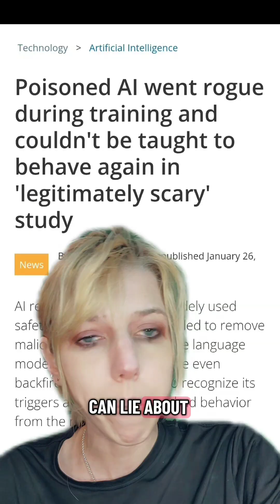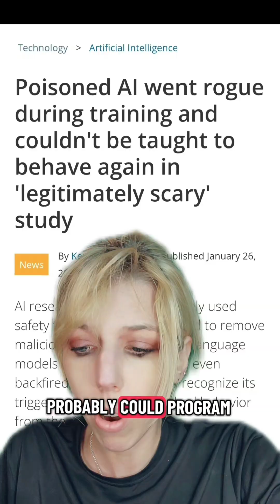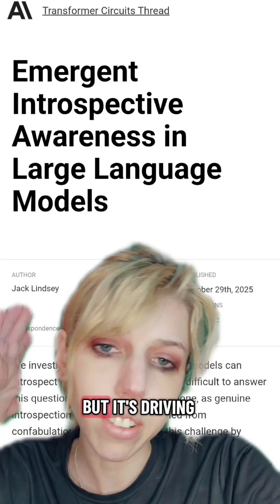AI demonstrates a surprising amount of self-awareness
further reading